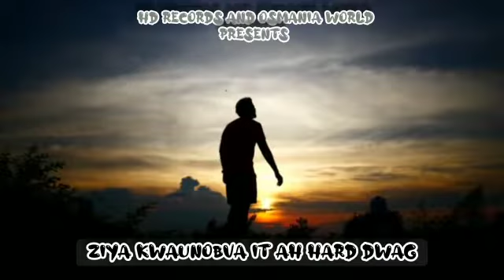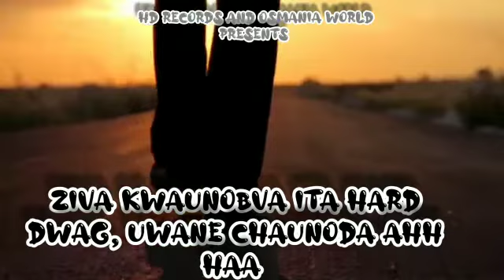Tygah fire_Journey Man Lyrics (Journey Man Ep)